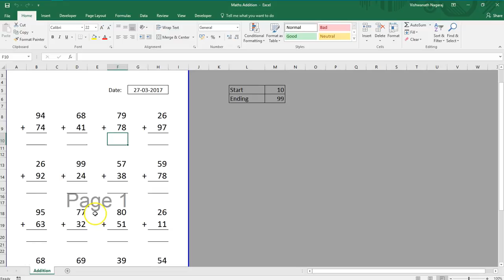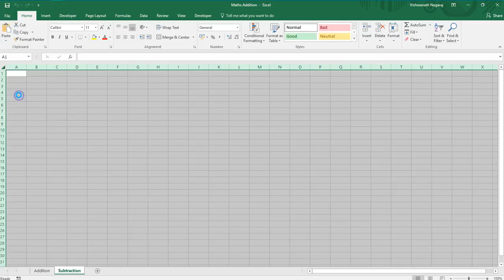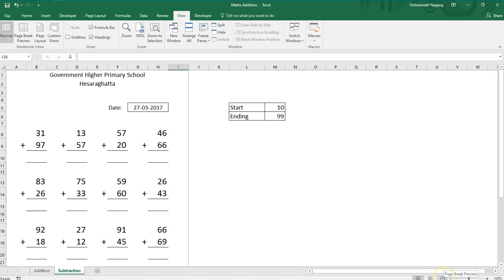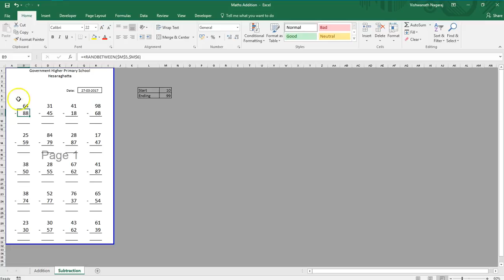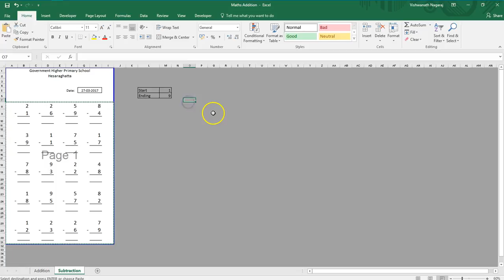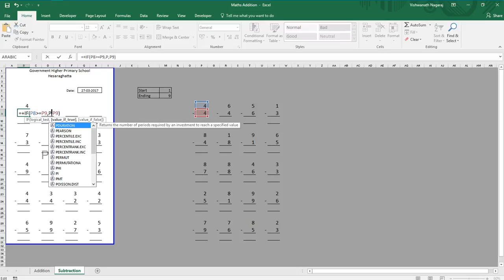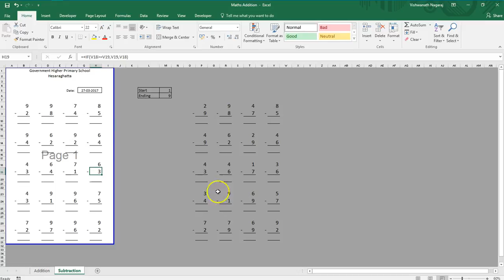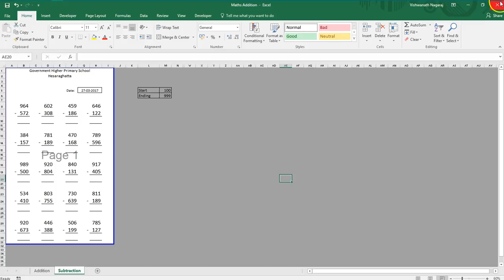05 Worksheets with Excel - Subtraction Worksheet